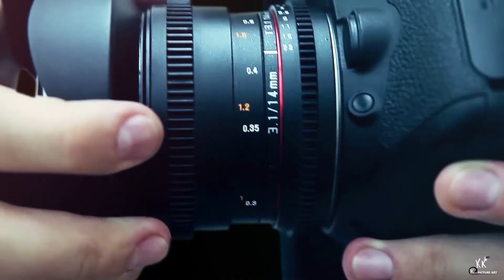Kishan weds sandhya prewedding photoshoot slideshow by K.K Picture Art